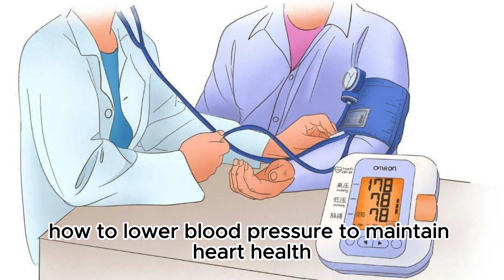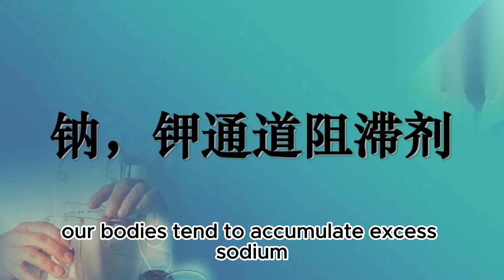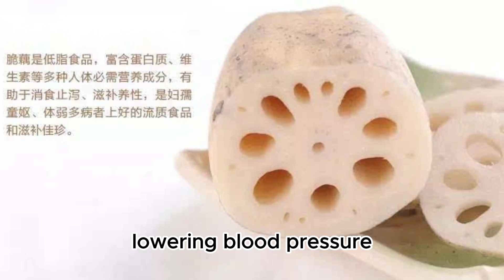Lotus Root Reduces Blood Pressure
Lotus Root and Blood Pressure Reduction: Potassium in lotus root aids in blood pressure regulation, reducing the risk of hypertension.

Blood pressure issues have long been a significant global health concern. Hypertension, or high blood pressure, is a common health problem that, if left uncontrolled, can lead to severe cardiovascular diseases such as stroke and heart disease. Therefore, people are highly concerned about how to lower blood pressure to maintain heart health. Apart from medication, diet plays a crucial role in blood pressure control, and lotus root is a natural ingredient that contributes to reducing the risk of high blood pressure.

Lotus root, scientifically known as Nelumbo nucifera, is a widely cultivated aquatic plant known for its balanced nutritional composition, making it an exceptionally healthy food choice. One of the notable components in lotus root is potassium. Potassium is an electrolyte vital for maintaining the body's acid-base balance and normal heart function. More importantly, potassium plays a significant role in regulating blood pressure.

High blood pressure is often caused by an imbalance of sodium and potassium in the body. When we consume excessive sodium, usually from an overabundance of salt intake, our bodies tend to accumulate excess sodium, leading to blood vessel constriction and elevated blood pressure. This is where the role of potassium becomes crucial. Potassium helps eliminate excess sodium, restoring the sodium-potassium balance in the body. Therefore, increasing potassium intake can aid in blood pressure regulation and reduce the risk of hypertension.

Lotus root is a food rich in potassium, containing approximately 200 milligrams of potassium per 100 grams of lotus root. This makes it an ideal food for lowering the risk of high blood pressure. By consuming lotus root, individuals can increase their potassium intake, assisting the body in excreting excess sodium, thereby lowering blood pressure. Of course, this does not mean that lotus root alone can completely resolve hypertension, but it can be an essential dietary choice for maintaining good cardiovascular health.

In addition to potassium, lotus root is also rich in vitamins, minerals, and antioxidants, which are highly beneficial for overall health. These components can boost the immune system, improve digestive function, and reduce the risk of chronic diseases. Therefore, lotus root can be considered a comprehensive health food that contributes to enhancing our quality of life.

In conclusion, lotus root is a potassium-rich food that is highly beneficial for reducing the risk of high blood pressure. By maintaining the proper sodium-potassium balance, we can help sustain healthy blood pressure levels and lower the risk of cardiovascular diseases.